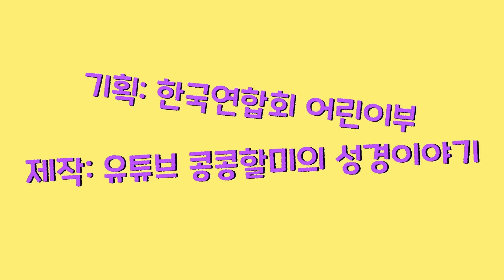[2020 여름성경학교] 성경이야기 - 영아•유치 1과 재림의 징조